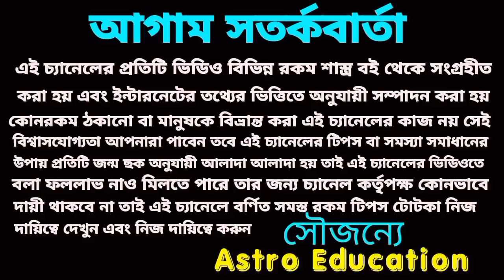150 দিনের মধ্যে 5 রাশিকে রাহু করবে মালামাল!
150 দিনের মধ্যে 5 রাশিকে রাহু করবে মালামাল!